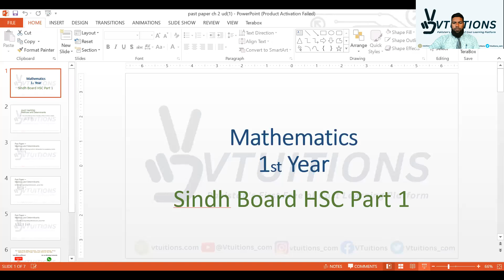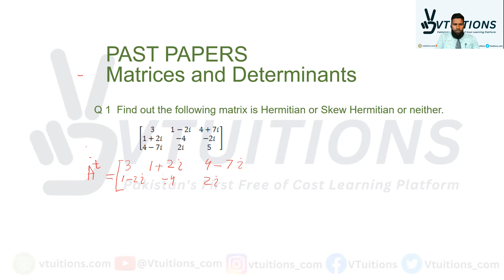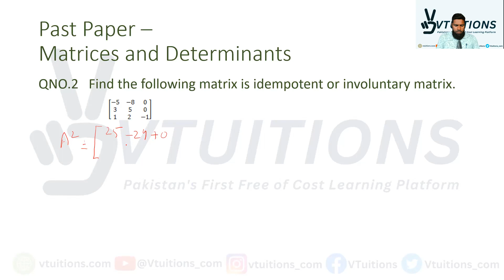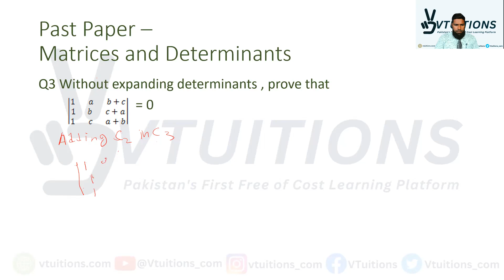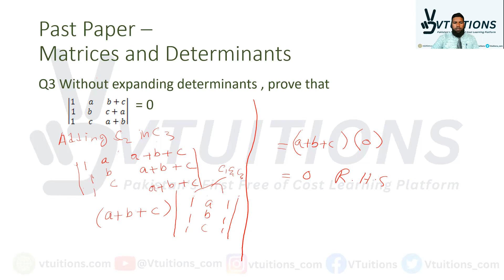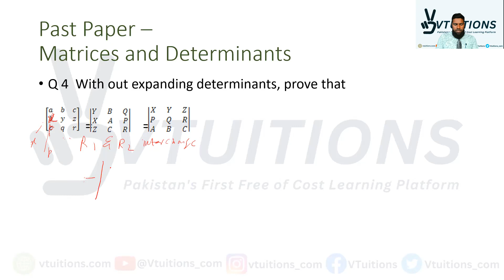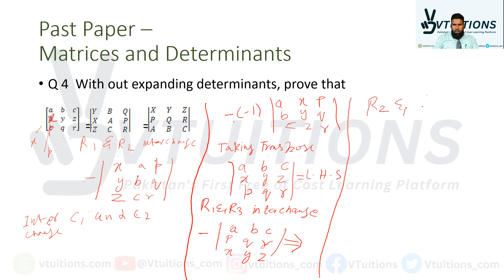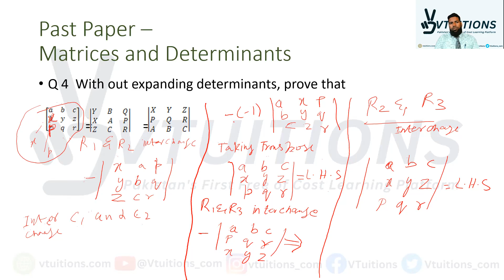Past Paper of Chapter 2 Matrices and Determinations | Mathematics 1st Year | Class 11 | Sindh Board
Past Paper of Chapter 2 Matrices and Determinations | Mathematics XI | 1st Year | HSC Part 1 | 1st Year Sindh Board

Welcome to our YouTube video on the past paper of Chapter 2 Matrices and Determinants for Mathematics XI. This video is specifically tailored for students studying in 1st year HSC Part 1 in the Sindh Board.

In this video, we will be going through a comprehensive analysis of the past paper of Chapter 2. We will cover various topics such as matrix operations, types of matrices, determinants, and their properties. Our aim is to provide you with a clear understanding of the concepts and help you improve your problem-solving skills.

We have designed this video to assist you in preparing for your exams by providing you with a practical insight into the paper pattern and the type of questions that may appear in the exam. This will help you in getting an idea of the important areas to focus on while studying this chapter.

Our experienced instructor will be explaining the solutions to each question in detail, and we will also be providing you with tips and tricks to help you solve the questions in an efficient manner.

We hope that this video will be beneficial for you in your exam preparations, and we wish you the best of luck for your upcoming exams.